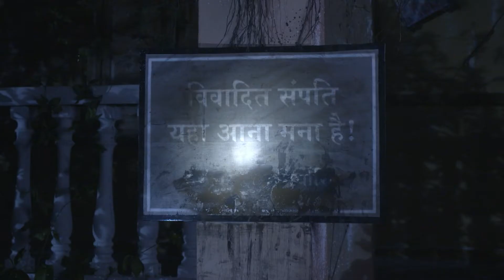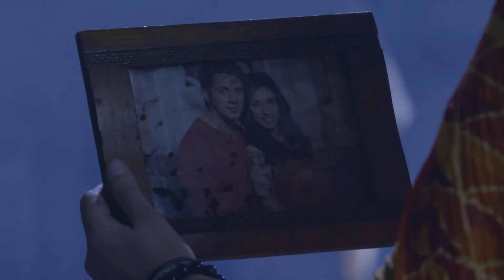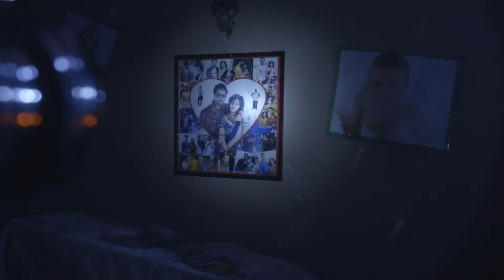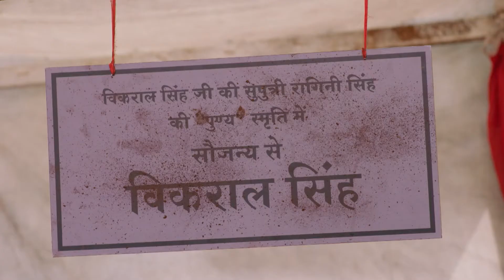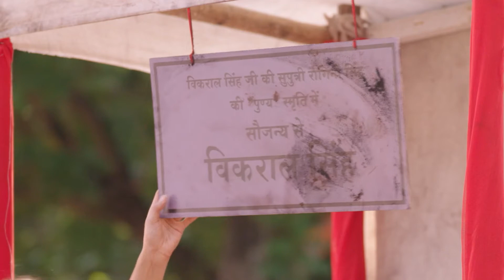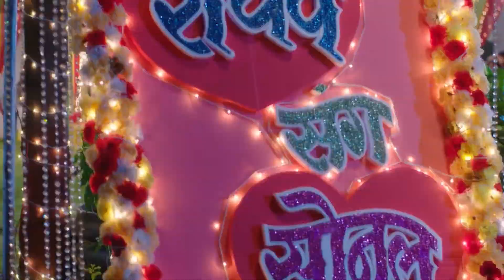Agni के Sakshi के arrest करे के मौका मिलेला | Agnifera | Episode 203 | Zee Ganga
Agni and Sakshi sneak into their parents' old house but fail to see each other. At a temple, Kishan first runs into Sakshi and then Agni but they both avoid him. Agni gets a chance to arrest Sakshi.

Producer/Star Cast : Yukti Kapoor, Ankit Gera, Simaran Kaur, Mohak Khurana. Dicretor - Taraknath Mourya Vijay singh,Sagar